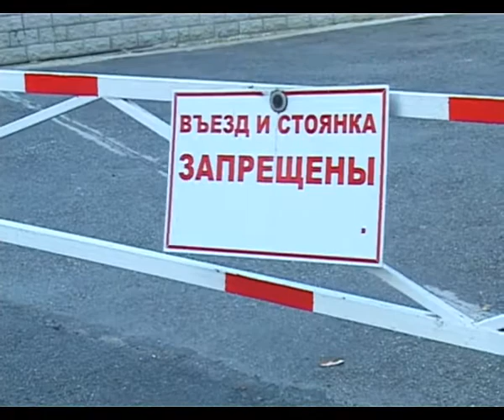С. Козлов - рейд по побережью Анапы